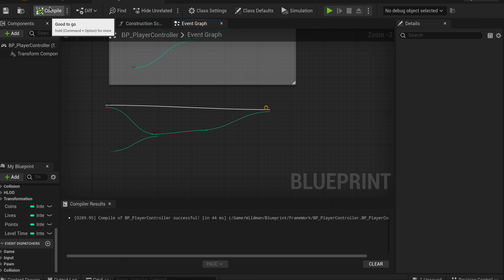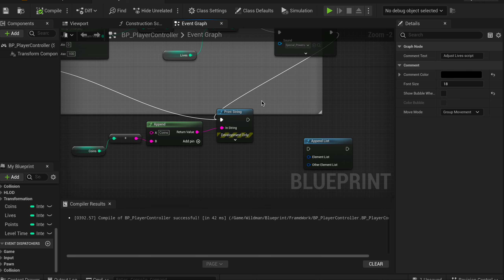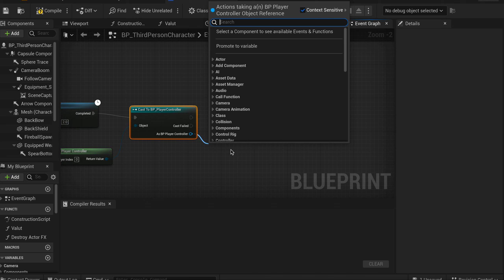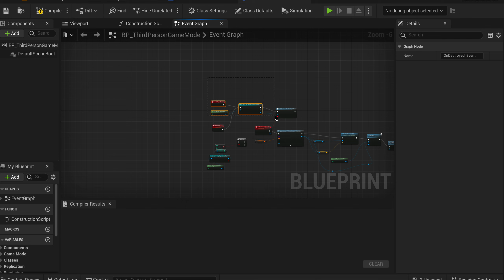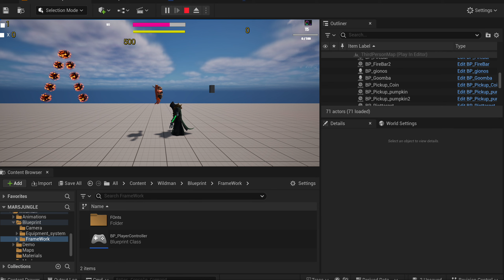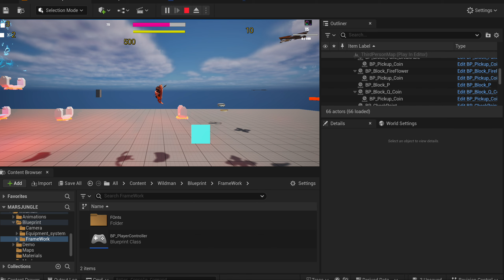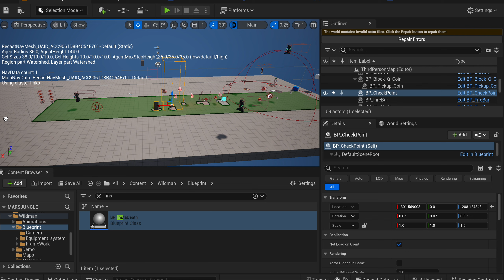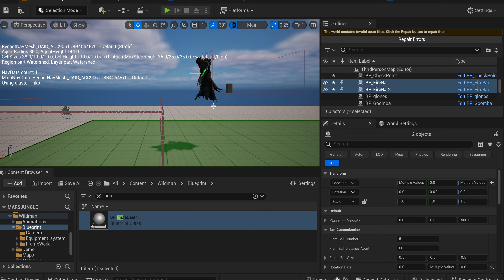MagicMeadow Adventures: Lost Pumpkin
Zipzy Games

Whether you're a beginner or looking to enhance your skills, this course offers valuable insights and practical knowledge to help you for Apple Vision Pro. Udemy OnlineLearning NewBeginnings"

mes/?viewAsMember=true